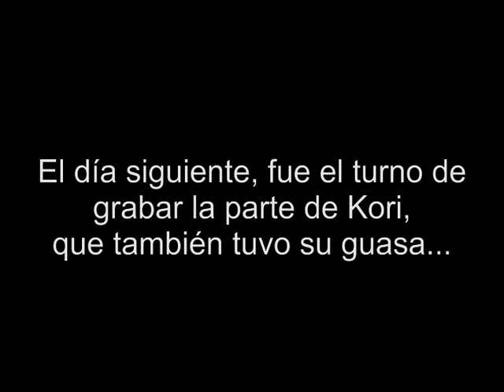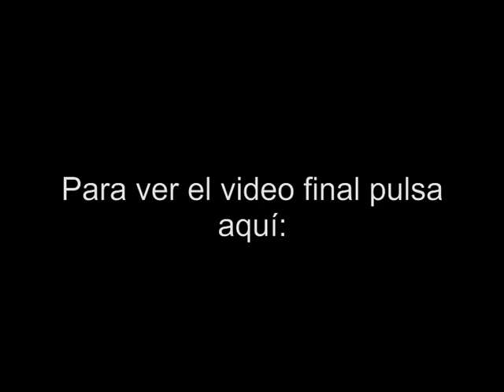Tomas Falsas Hoth Factory en el Concurso La radio ha muerto ¡Viva la radio!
Aquí podéis observar el proceso de grabación original del video que realizamos para el concurso de podcast organizado por "La radio ha muerto ¡Viva la radio!". No hay ningún tipo de actuación en el video, así surgió todo sin ninguna alteración o preparación.